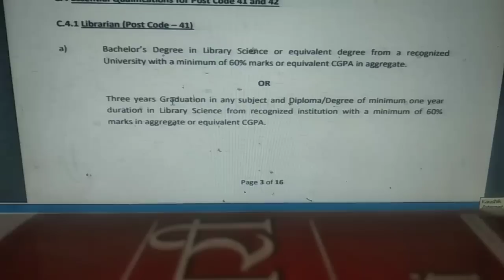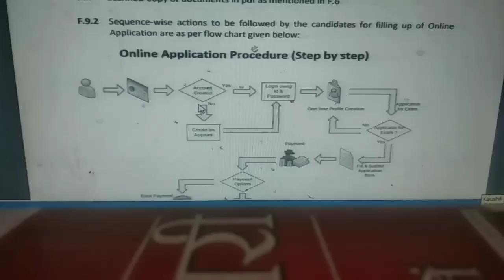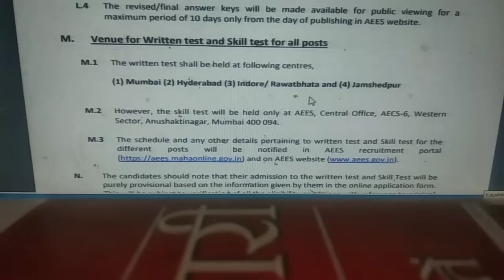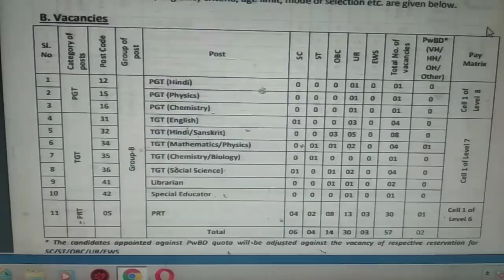PGT TGT PRT & Many more post in AEES || Total 57 post fill on line